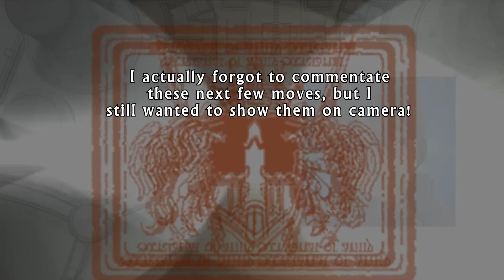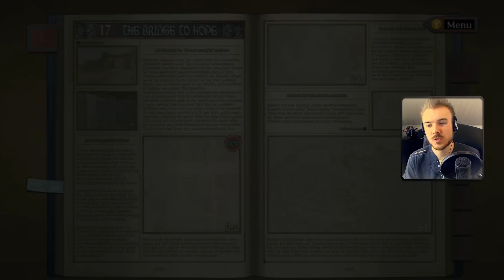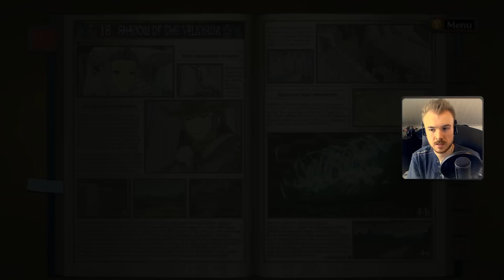Dark Plays: Valkyria Chronicles [36] - "Selvaria Speedkill" [Ch. 15-18]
Selvaria Bles. Last time we fought you, it took me 7 turns. Now I make the bet that I can do it in just ONE turn. Can I live up to my promise?